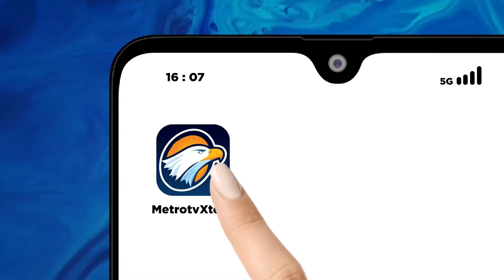Para Pemimpin ASEAN Bertemu Dengan PM India Narendra Modi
MetroTV,
Perdana Menteri India, Narendra Modi, memimpin sebuah pertemuan dengan para pemimpin Perhimpunan Bangsa-Bangsa Asia Tenggara (ASEAN) pada hari Kamis di Laos.